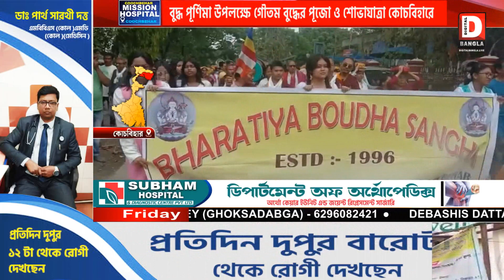বুদ্ধ পূর্ণিমা উপলক্ষে গৌতম বুদ্ধের পূজো ও শোভাযাত্রা কোচবিহারে